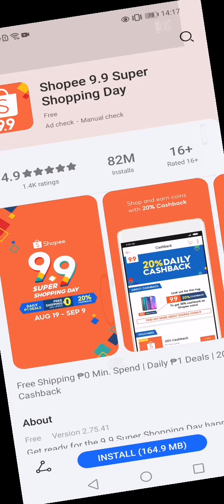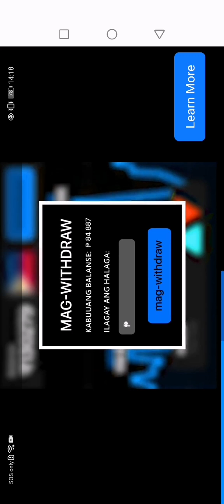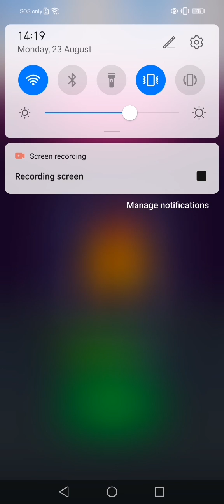Join Clash 3D gameplay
i played that version